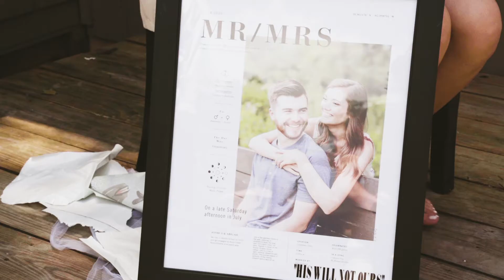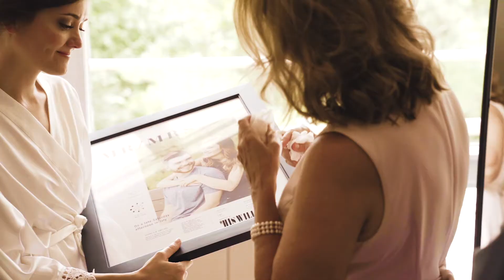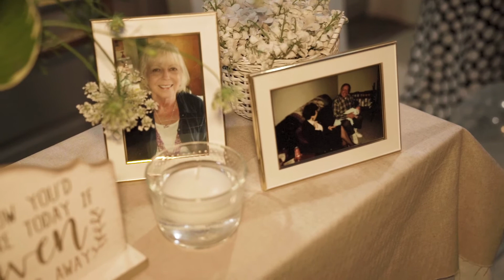Abby & Josh – A Wedding Video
Abby & Josh had gorgeous & stunning scaled down wedding at home, complete with a Lake Sunset, a beautiful, shining white new grand room in the house, a lakeside ceremony under tall trees, and surrounded by an intimate group of close family and friends whose love could be felt all over the grounds that day. We love home weddings! There were some powerful, emotional speeches, too! We had the honor of doing photos and video for Josh's sister Jennifer and her husband Nate some time before this. These are some special families and we hope you feel the love that everyone was pouring out on each other all day as you watch this video!

Venue: Abby's gorgeous family lakeside home!
Flowers: The Flowerman Columbus
Dress: Luxe Redux Bridal (Columbus)
Rings: Meyers Jewelers
Photographer/Cinematographer: Sam and Grace Photography (us!)